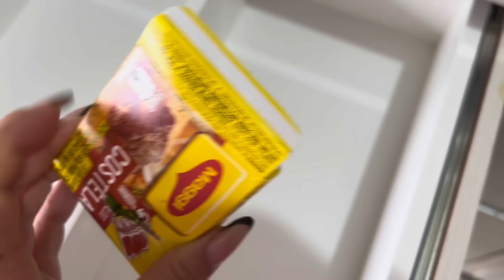DECOREI FICOU LINDA 🤩 COZINHA DE CARA NOVA 💕FIZ UMA FAXINA DETALHADA + DICAS DE LIMPEZA pra casa🏡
DECOREI FICOU LINDA 🤩 COZINHA DE CARA NOVA 💕FIZ UMA FAXINA DETALHADA + AMOR EM CUIDAR DO LAR 🏡 GLAUCIA MOURA